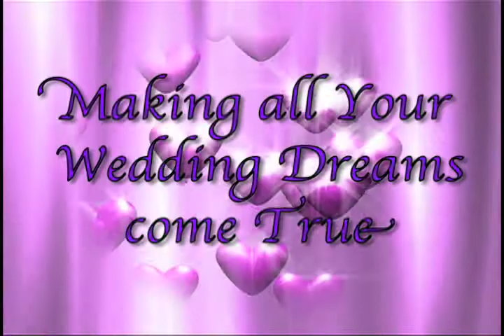wedding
DNK Event planning is an all in one event planning service. We do all the work while u have all the fun